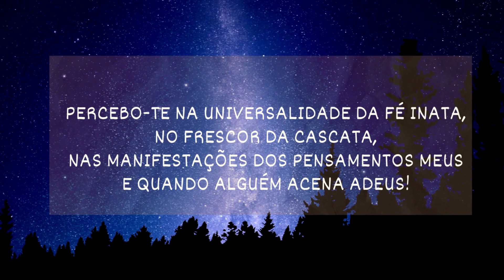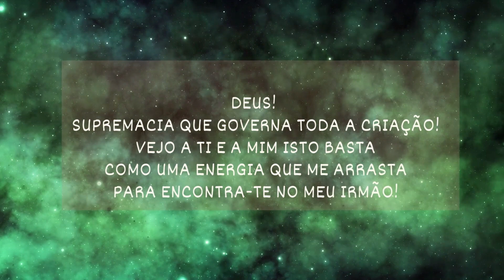Prece em Versos | Ricardo Firmino | PB